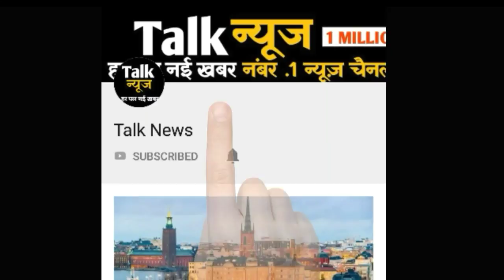दिल्ली में कत्ल की गई मेजर की पत्नी थीं बला की खूबसूरत. देखें शैलजा की अनदेखी तस्वीरें